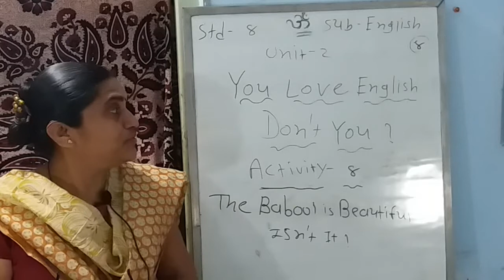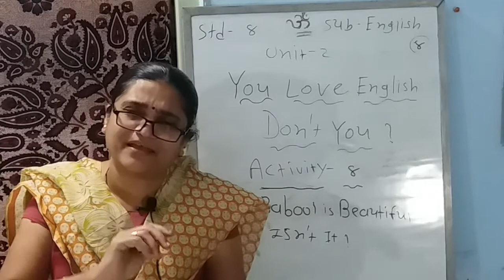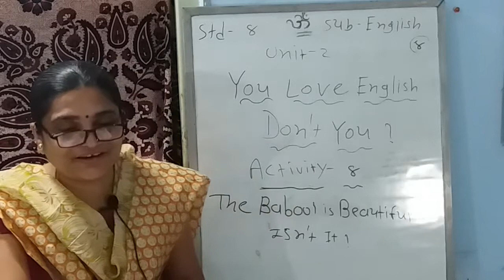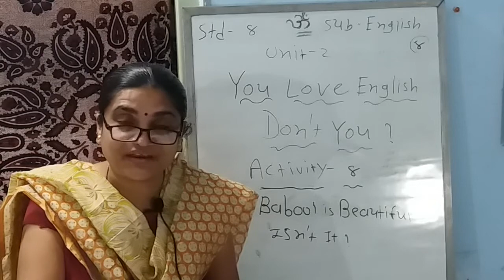Std 8 Sub Eng Unit 2 Part 9 Shreemad Dayanand Knya Vidhayaiaya Arya Samaj Jamngar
Shreemad Dayanand Knya Vidhayaiaya Arya Samaj Jamngar